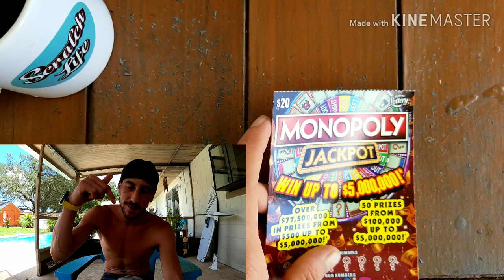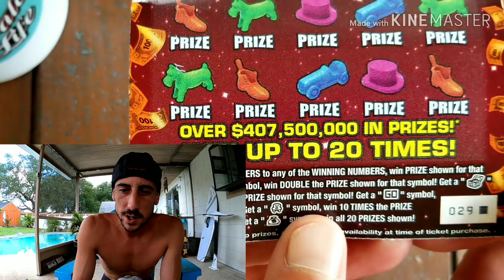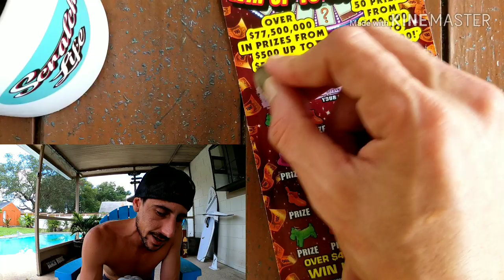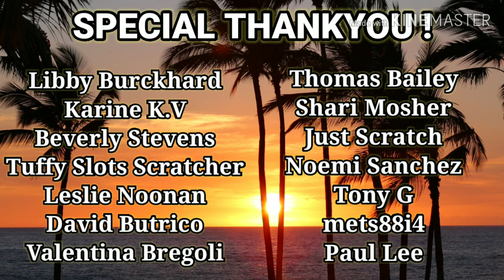The Infamous!!! $20 Monopoly Jackpot Scratch Off Ticket | Florida Lottery